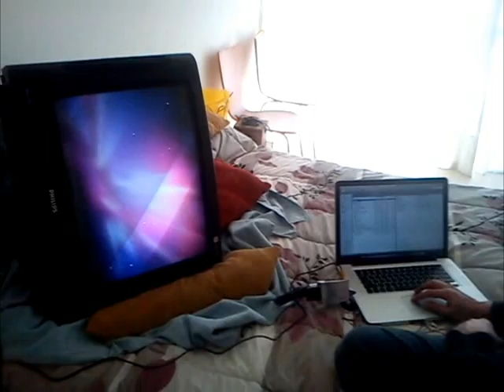NAVE Arcade Making Of EP. 1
Realización del gabinete de NAVE / Making of NAVE's arcade cabinet